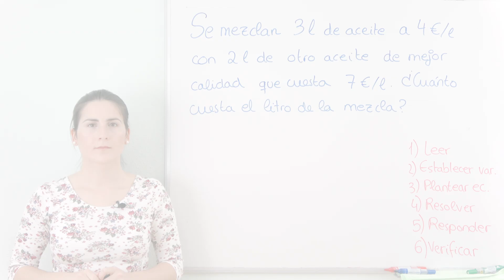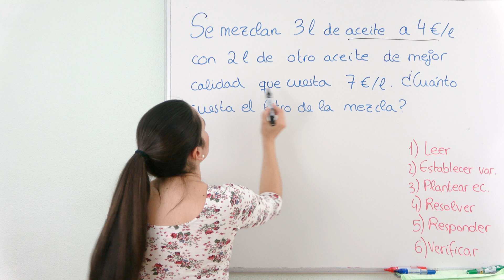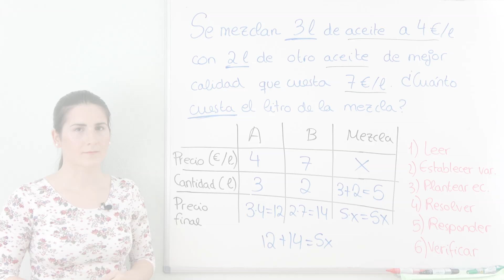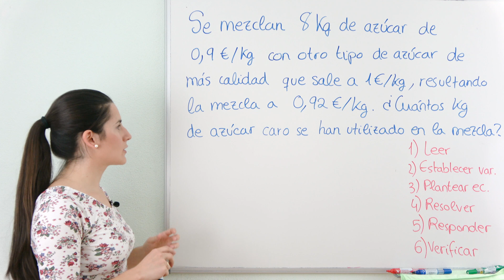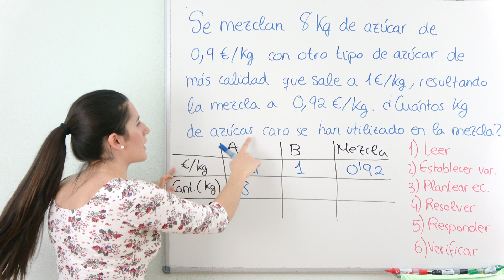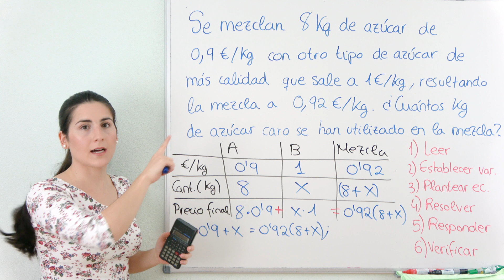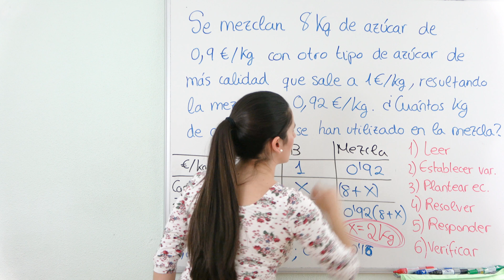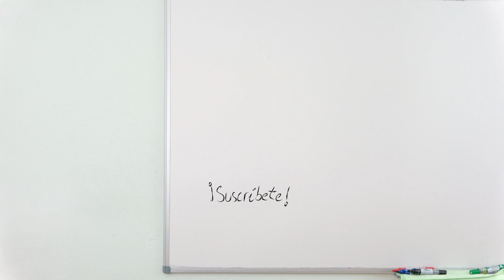Resolver PROBLEMAS de ECUACIONES ☕ MEZCLAS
PROBLEMAS de ECUACIONES que tratan de MEZCLAS. Explicación detallada del MÉTODO DE LA TABLA con 6 PASOS CLAVE para resolver estos problemas.

⏰ TIEMPOS:
00:00 Introducción
00:18 Ej. 1: Explicación del procedimiento
01:29 Leer
02:08 Establecer las variables
06:08 Plantear la ecuación
06:47 Resolver la ecuación
07:40 Responder
08:41 Verificar
08:59 Ejercicio 2
09:24 Leer
09:44 Establecer las variables
12:50 Plantear la ecuación
13:19 Resolver la ecuación
14:44 Responder y Verificar